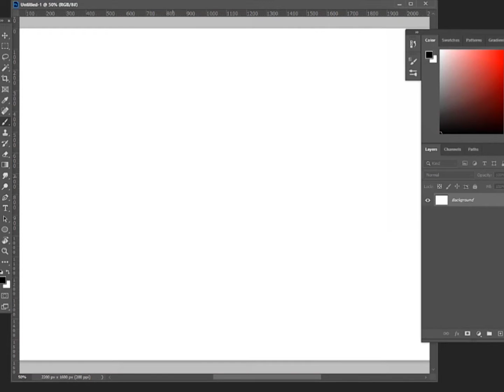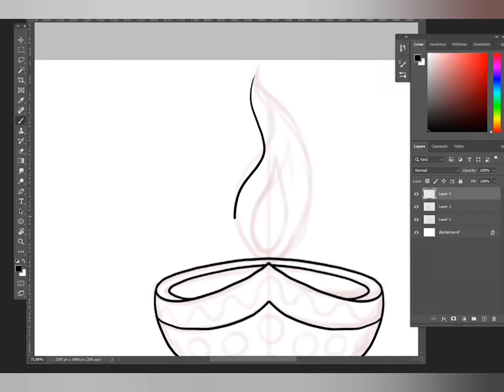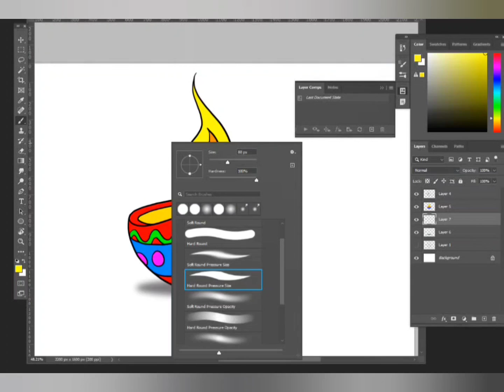how to draw Happy Diwali diya Drawing || easy Diwali drawing || Digital art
this channel all about creativity...and drawing with good ideas for all my friends